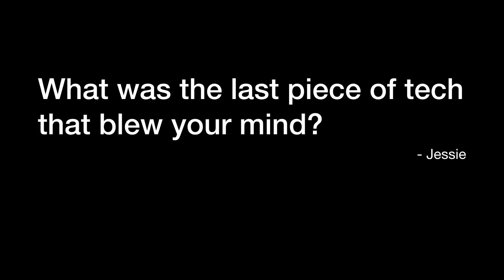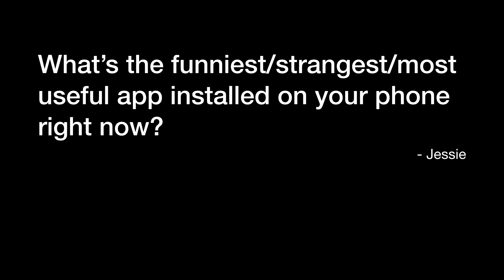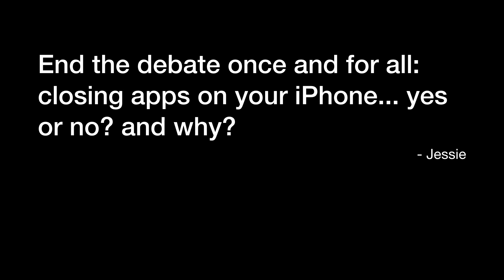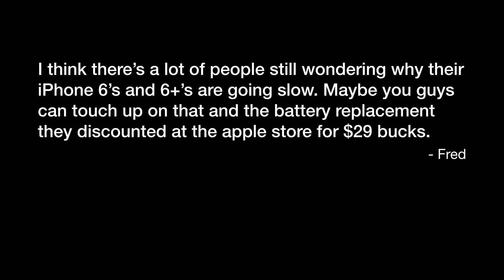Untitled Tech Show Episode 2: 404'd in the 808 - TITLE NOT FOUND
Welcome to UTS (Untitled Tech Show) Episode 2. Doc and Jerry take questions from the live stream and attempt to answer with some sense of normality. We are still working out a few kinks in the system but working our way to a fully functioning tech show that will help folks learn to use their kit.

If you have ideas, questions, comments or feedback please leave below/

Mahalo,
Doc

Untitled Tech Show by Doc Rock and Jerome Koehler was created using the following production gear:

AKG P220

Rode PSA1

Dragonpad Pop Filter

Focusrite Saffire Pro 24 Firewire Audio Interface

Mevo - Live Event Camera

Mevo Boost

Manfrotto MTPIXI-B PIXI Mini Tripod